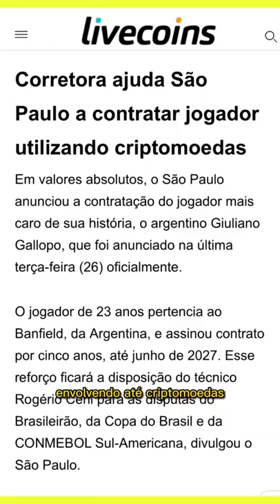Galoppo no SPFC